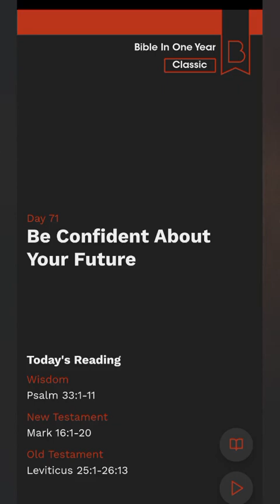Bible Study Day 71 | Be Confident About Your Future